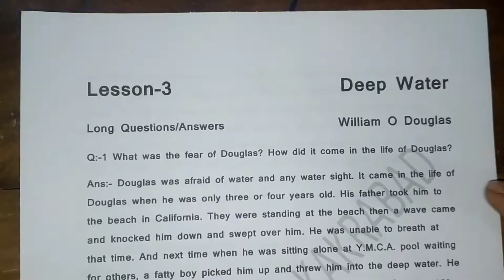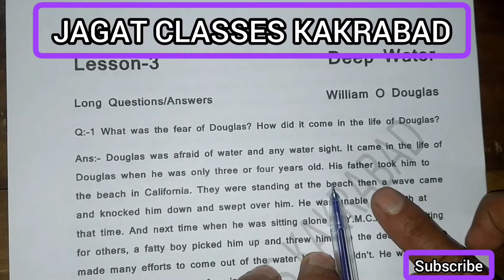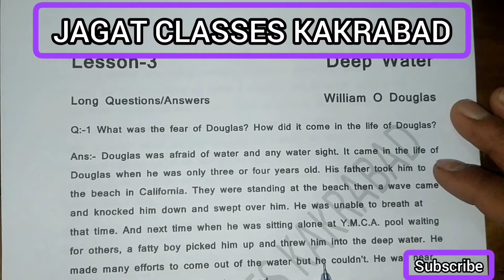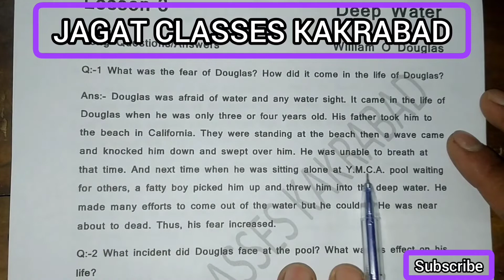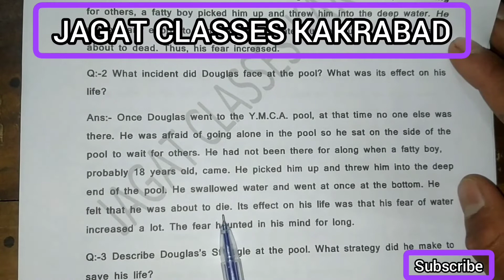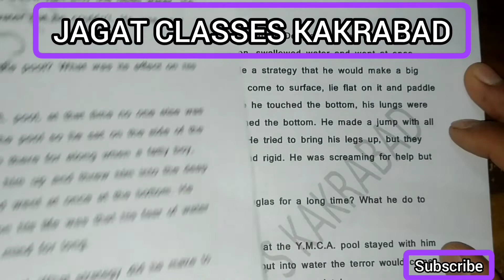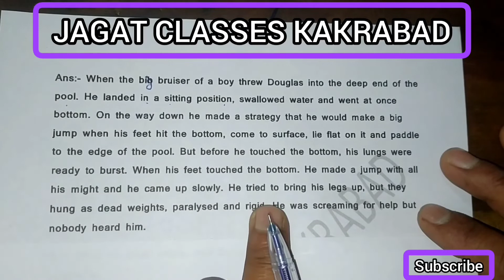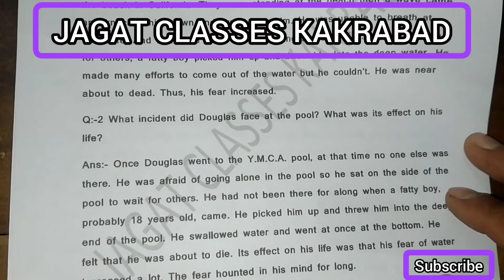12th_English Lesson_3_Deep_Water Long_Questions_Answers 1_to_3